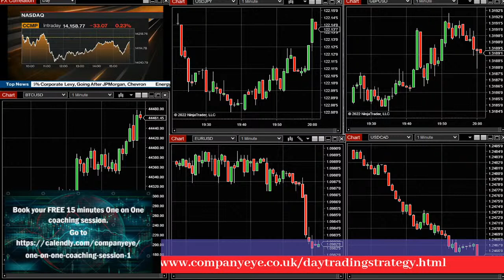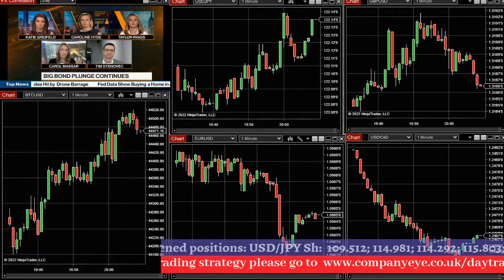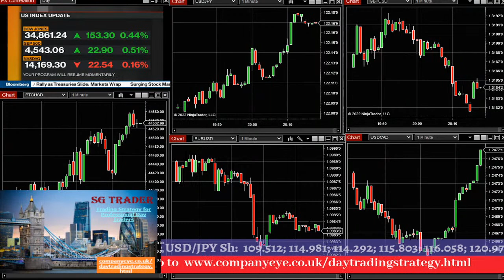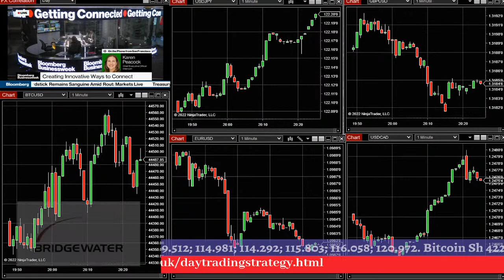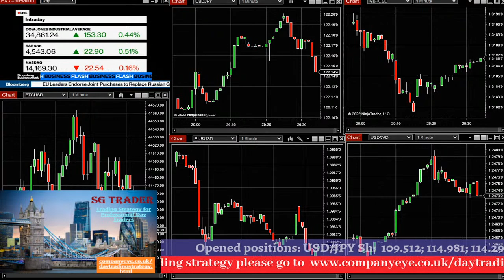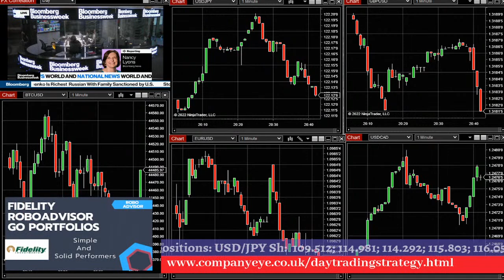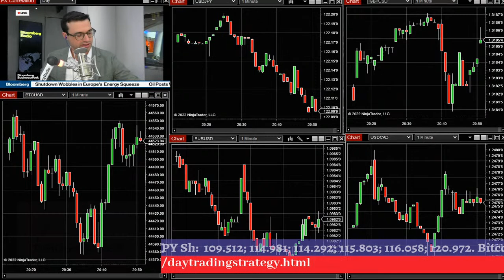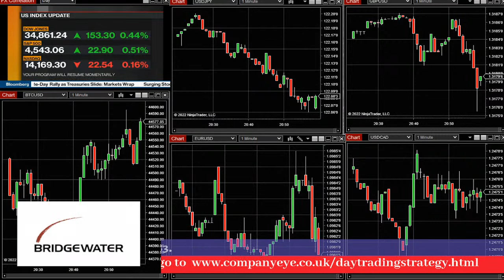Trading Strategy for day traders. Trading Session for active day traders.